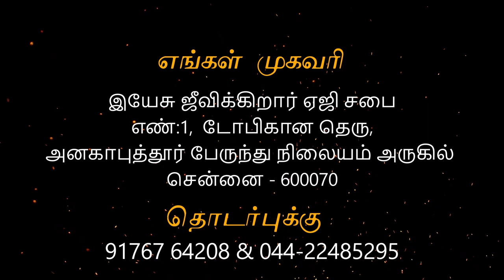30-10-2022 - Sunday service Anakaputhur AG Church.